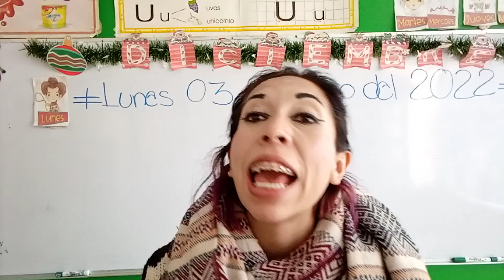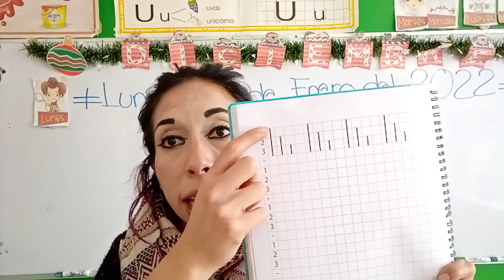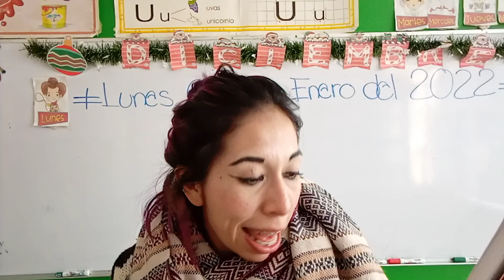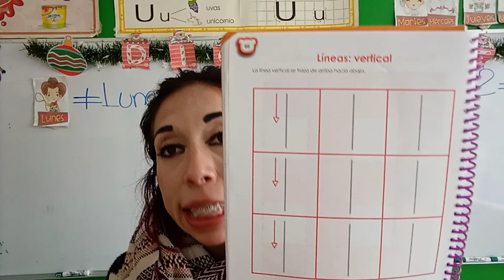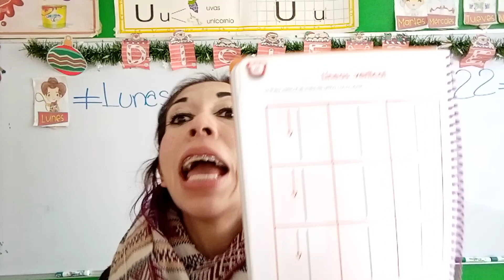Lunes 03 de Enero del 2022."Jardín de Niños Winnky".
Grupo:K-1.
Tema:"El cuadrado".